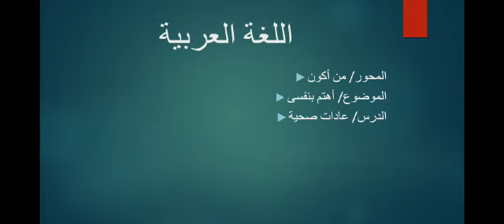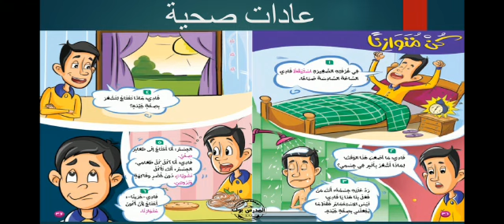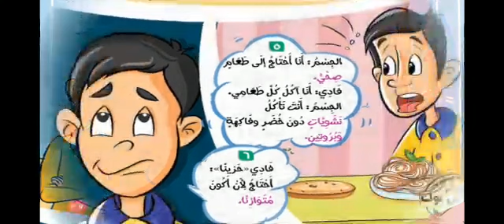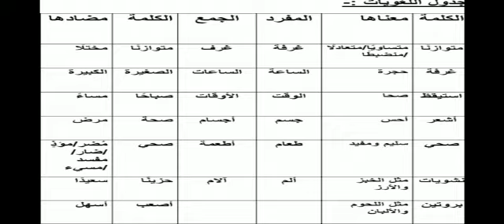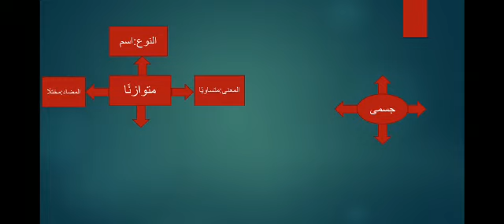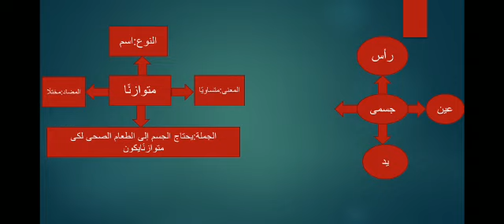الصف الثاني الابتدائي - اللغة العربية - درس عادات صحية